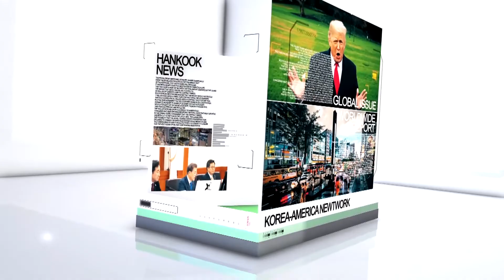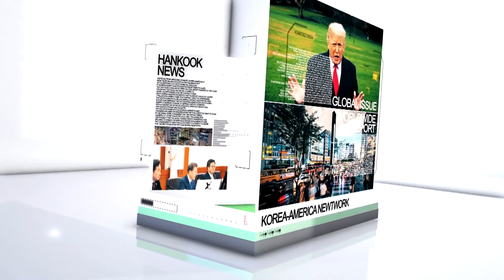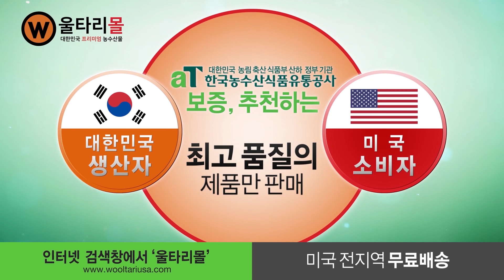LA 카운티 ‘옐로우 등급’ 간다(05.03.2021) 한국TV 모닝 뉴스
► LA 카운티가 목요일부터 옐로우 등급으로 완화될 것으로 기대되고 있습니다. 코로나 바이러스 사망자수가 ′0′를 기록하는 등 관련 수치들이 계속 안정세를 이어가고 있습니다.

▻ 코로나 바이러스 등급 마지막 단계인 옐로우 등급에 진입하면 대부분의 실내시설의 수용인원이 추가 확대됩니다. 특히 식당 실내 수용인원은 50%까지 늘어나며 대규모 모임 장소는 67%까지 수용인원이 늘어납니다.

► LA 시립 도서관이 오늘부터 단계적으로 운영에 들어갑니다. 이미 운영에 들어간 LA 카운티 도서관은 총 60곳으로 운영을 확대합니다.

▻ LA 통합교육구 소속의 모든 학교와 교육센터들의 놀이터가 오늘부터 전면 재개방 됩니다. 놀이 시설은 교육구 직원들이 정기적으로 소독할 예정입니다.

► 캘리포니아 주민 11%가 백신 접종에 대해 망설이고 있는 것으로 나타났습니다. 백신 접종률을 높이기 위해 각 카운티 정부의 논의가 이어지고 있습니다.

► 지난 주말 LA 카운티 4곳에서 산불이 잇따라 발생했지만 확산되지 않고 진화됐습니다. 샌디에고에서는 대형 산불이 발생해 6500에이커를 태우며 확산되고 있습니다. 25% 진화율을 보이고 있습니다.

▻ 샌디에고 해상에서 선박 1척이 뒤집혀 4명이 숨지고 27명이 부상했습니다. 해당 선박은 밀입국하려 했던 것으로 보인다고 국경순찰대원은 말했습니다.

► 지난 주말 소파이 스타디움에서 열린 자선공연에 의료진 수천명이 관객으로 초청돼 공연을 함께 즐겼습니다.

▻ 조 바이든 대통령이 5월을 아시아계 미국인 등의 문화 유산의 달로 선포하고 인종차별과 폭력의 중단을 촉구했습니다.

▻ 미국이 세계무역기구 WTO와 코로나 바이러스 감염증 백신의 지적재산권을 한시적으로 면제하는 방안을 논의합니다.

► 올해 연소득이 7만 5천 달러 이하의 가구는 내년에 연방소득세를 내지 않을 것으로 예상됐습니다.

▻ 마더스 데이 주간을 맞아 타운 비즈니스 업체들도 다양한 할인 이벤트를 내거는 등 특수효과를 기대하고 있습니다.

► 재닛 옐런 재무장관이 바이든 대통령이 추진 중인 4조달러 초대형 지출 계획안은 장기계획이기 때문에 인플레이션에 대한 우려는 없다고 강조했습니다.

▻ 마크 밀리 합참의장은 오는 9월 11일까지 철군이 마무리될 아프가니스탄의 사정이 나빠질 가능성이 있다고 경고했습니다.

▻ 스페이스 X의 유인우주선 캡슐이 우주인 4명을 태우고 53년만에 야간 해상 지구 귀환에 성공했습니다.

► 한미 외교장관 회담에서 바이든 행정부가 최근에 끝낸 대북정책 검토 결과를 공유했습니다. 한국은 미국의 대북정책과 관련해 환영의 뜻을 나타냈습니다.

▻ 문재인 정부 부동산 정책의 마지막 1년을 책임질 노형욱 국토부 장관 후보자에 대한 인사청문회를 앞두고 노 후보자의 정책 구상이 주목됩니다.

► 취임 후 첫 공식 일정에 나선 국민의 힘 김기현 당 대표 권한대행은 ‘민생 투쟁’을 내세우며 여당이 독주를 멈춰야 한다고 강조했습니다.

▻ 김효주 선수가 LPGA 투어 HSBC 위민스 챔피언스 대회에서 17언더파로 역전 우승을 차지했습니다. 5년 3개월만에 우승입니다.

► 토트넘의 손흥민 선수가 셰필드와의 경기에서 1골 1개의 도움을 기록하며 두 시즌 연속 10골 10개를 기록했고, 자신의 시즌 최다골 21골과 동률을 기록했습니다.

▻ LA 다저스가 밀워키를 16-4로 대파하고 3연패 늪에서 빠져나왔습니다. 텍사스 레인저스의 양현종 선수는 오는 5일 아리하라 부상으로 미네소타와의 경기에 선발등판합니다.

► 오늘 뉴욕증시는 혼조세를 보이며 출발하고 있습니다. 원/달러 환율은 1,124.0원으로 마감했습니다.

▻ 남가주는 오늘 대체로 맑은 하늘 보이겠습니다. 한인타운의 오늘 낮 최고기온은 75도로 예상됩니다.